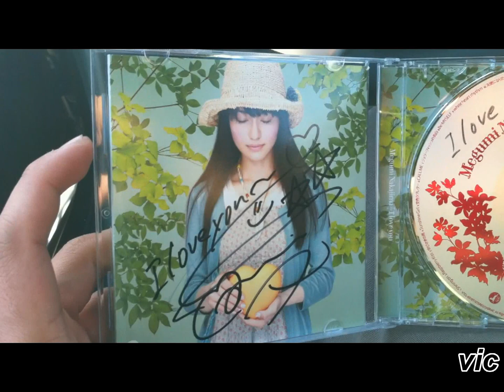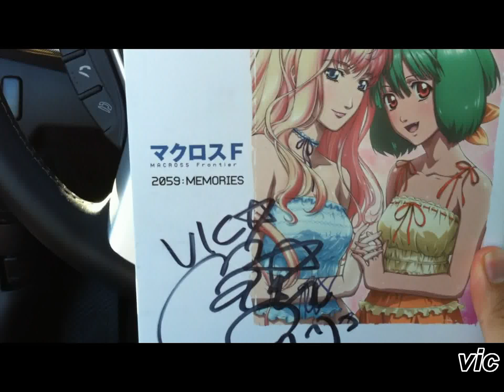Anime Expo 2010 Megumi Nakajima Panel + Autographs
Hi, went to AX 2010 all the way from SF to LA just to watch May'n and Megumi-san's concert live. July 2 and 3, 2010. Went to Ms. Nakajima's panel session w/c I almost recorded the whole session thanks to my iphone4. This clip shows that she noticed me while waving her album, once in a lifetime experience for a fan... SMILING @ ME! :). Megumi is so charming, awesome voice, love her fans and so kawaii... Can't wait to see her again.

Autograph signed by Megumi on her CD and booklet (2 autographs in just one autograph signing!), and May'n signed my MF 2059:Memories book. Great experience, solved! Thanks for bringing them, AX!